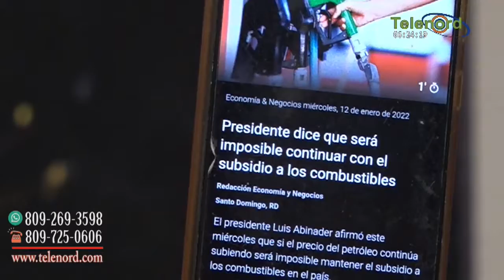Nos acercamos a momentos difíciles por eliminación del subsidio a la gasolina dice Omar Peralta